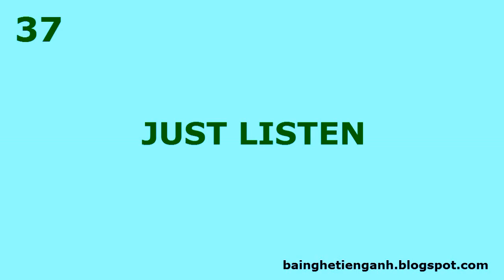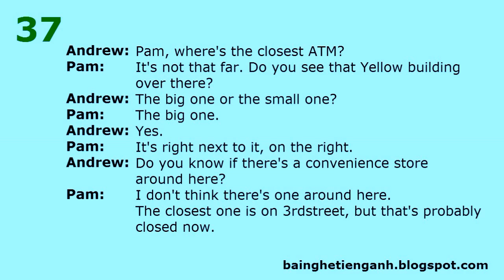English Listening Lesson 37 Finding a convenience store